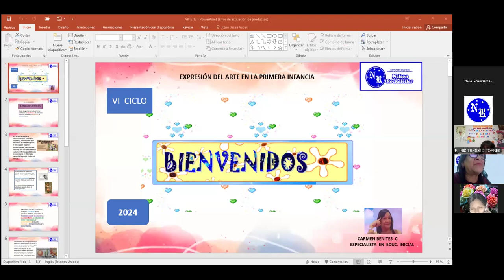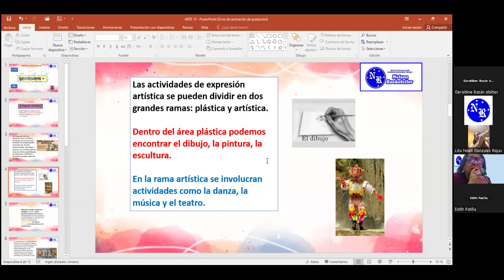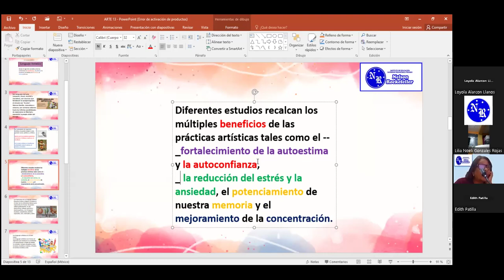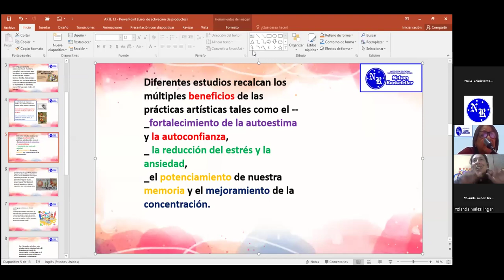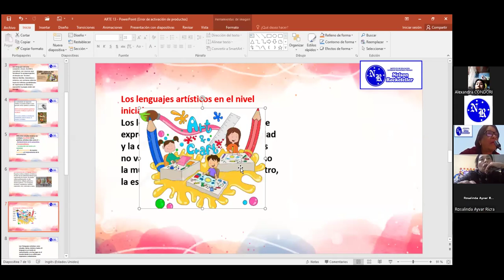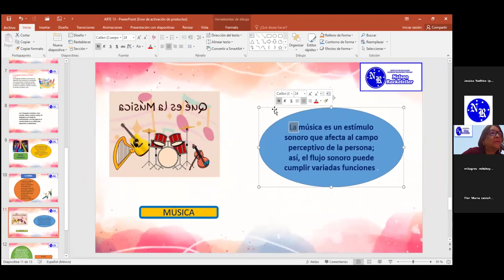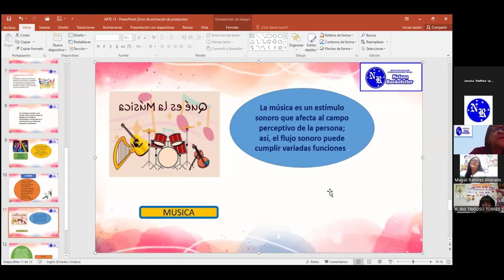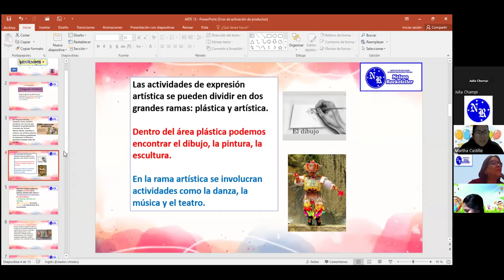Expresión del Arte en la primera infancia 04/07/24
Profesora Carmen Benites